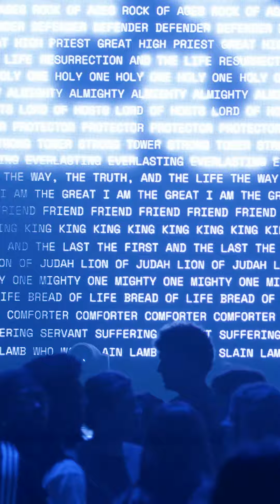GCU’s Annual First Night of Worship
Each year during Welcome Week, Grand Canyon University students gather together to worship on one of their first nights living on campus. The night serves to light a path for the rest of the academic year, inspiring students to spend their time on campus honoring God and pursuing their divine purpose.

Learn more about the worship and faith experience at GCU on the @GCUWorship Instagram

Find your purpose at GCU. Private. Christian. Affordable. to learn more!

About Grand Canyon University:
Founded in 1949, Grand Canyon University is a private Christian university and one of the largest universities in the country.* We’re committed to delivering an affordable and transformative higher education that serves its students, the community and God.

Based in beautiful Phoenix, Arizona with a vibrant, expansive campus, GCU integrates a welcoming Christian worldview into over 345 academic programs — including over 280 for online students (as of March 2024), giving you the personal freedom and support you need to earn your degree in the time you have – from wherever you are.

At GCU, we work to develop servant leaders. We challenge and inspire you to become an innovative thinker, effective communicator, global contributor and the kind of changemaker who invigorates your community by placing the interests of others before your own. GCU aims to not simply teach but provide a path to spiritual and emotional well-being in a welcoming Christian environment where we open our hearts to students.

Whether you’re looking to earn a bachelor’s, master’s or doctorate degree either online, on campus or on a hybrid schedule, GCU believes that higher education should be accessible to all with a supportive graduation team behind you. Learn more about GCU’s programs, competitive tuition rates and scholarship offers from your university counselor who takes a personalized approach to helping you achieve your goals.

*National Center for Education Statistics. May 2021. Fast Facts: Highest Enrollment. Retrieved April 26, 2024.

Grand Canyon University is accredited by the Higher Learning Commission (HLCommission.org), an institutional accreditation agency recognized by the U.S. Department of Education.